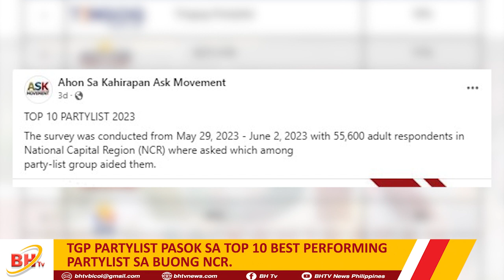TGP PARTYLIST PASOK SA TOP 10 BEST PERFORMING PARTYLIST SA BUONG NCR